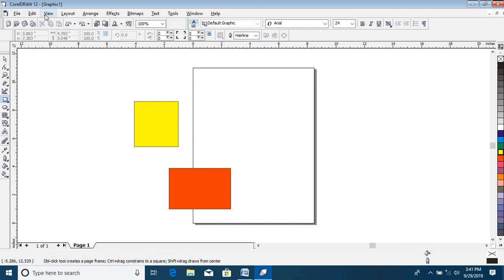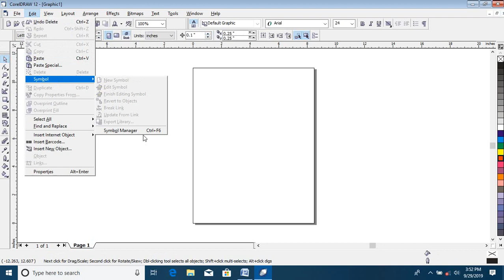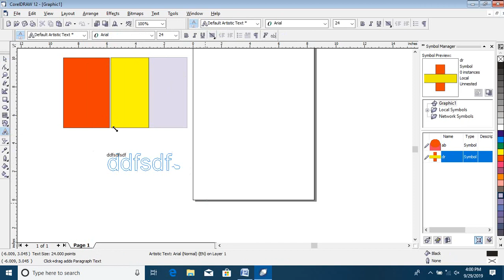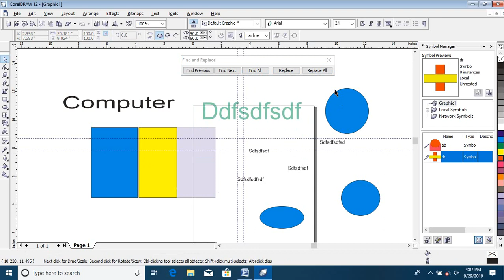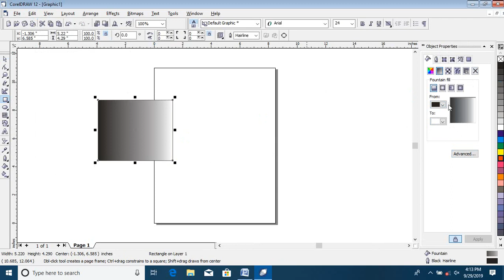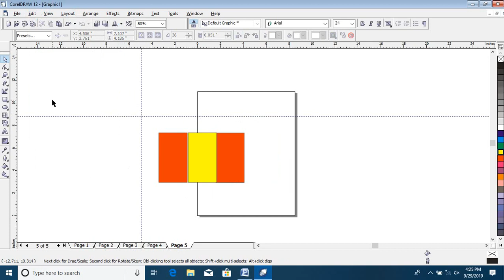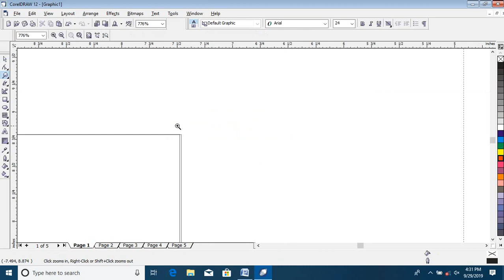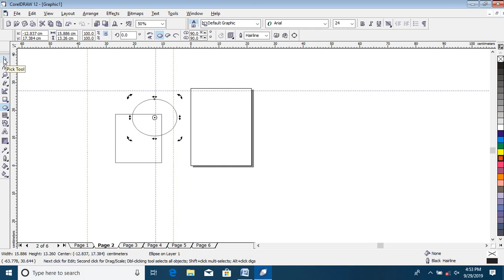How to use Edit or View menu All option in coreldraw part 3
How to use Edit or View menu All option in coreldraw